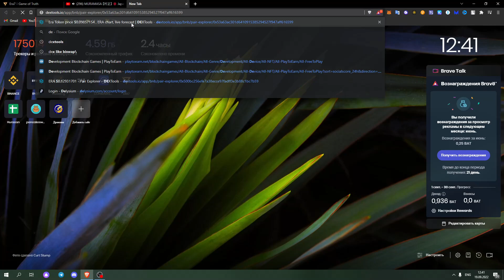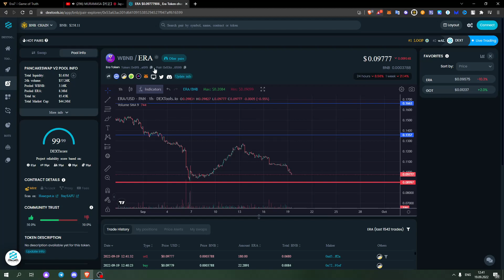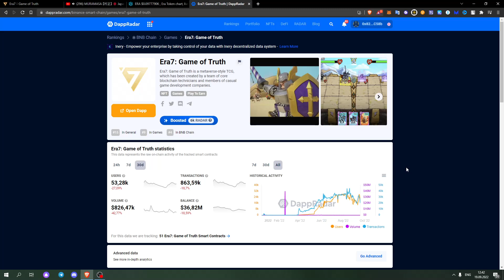ERA7 : Game of Truth / Итоги Play - In Stage